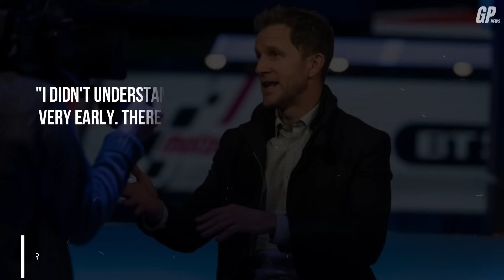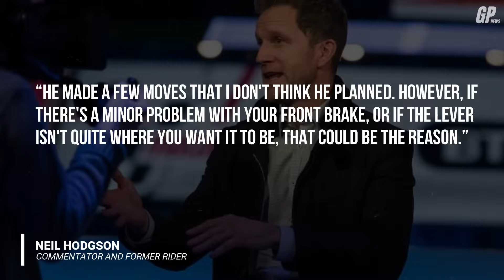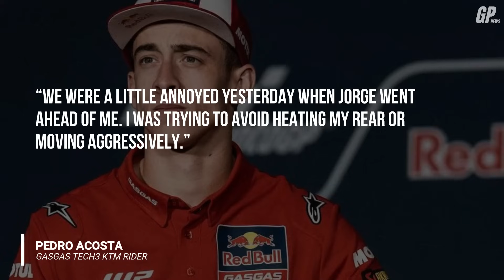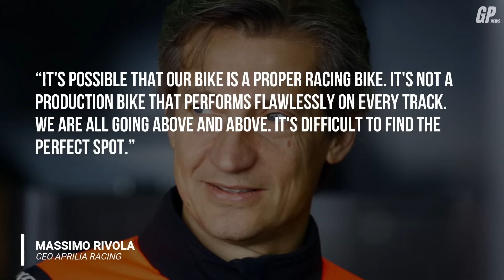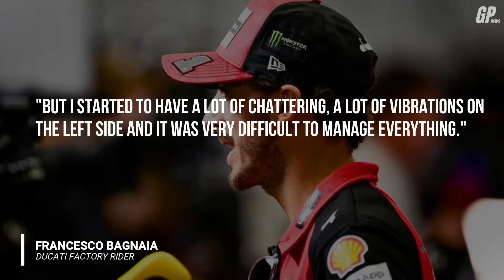Marc Marquez IS AFRAID due to the SIMILARITIES of Pedro Acosta! | MotoGP News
MotoGP News

Marc Marquez is starting to realize that he looks similar to pedroacosta
marquez is aware that Acosta rides with a similar mindset after the Americas MotoGP.

At Turn 11, Marquez lost the lead in the race and went into the gravel, allowing Viñales to win and Acosta to record his highest MotoGP result to date.

The crash was put down by gresiniracing rider Marquez to an issue with braking issues.